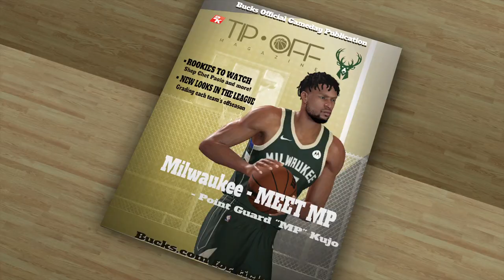NBA 2K23_20220911175912